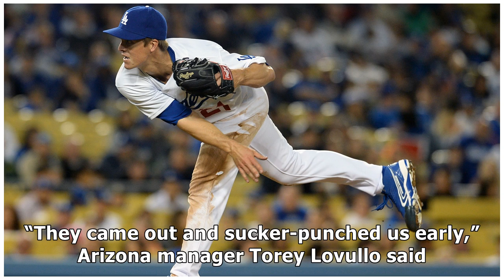Former Dodger Zack Greinke of Diamondbacks booed and beaten up on opening day